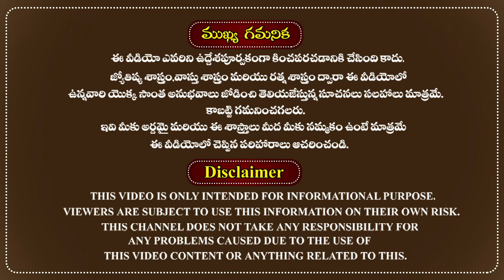Ugadi Rasi Phalalu 2022 | Vrushabha Rashi 2022 To 2023 | Ugadi Panchangam|Astrology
2022 నుండి 2023 వరకు వృషభ రాశి ఫలాలు మరియు ఉగాది పంచాంగం మీ కోసం.
The famous astrologer Sri doctor RMP Shetty was very well explained about Ugadi Panchangam(Rasi Phalalu) from 2022 to 2023 for Vrushabha Rasi or Taurus horoscope in the Telugu language according to astrology.

An unusual scholar in Astrology, Palmistry & Gem Therapy practicing for the past 37 years. Basically, an Advocate of High Court, Telangana & A.P. (INDIA) started reading Astrology, Palmistry & Gem Therapy from the last seventies. He took formal training in Astrology & Palmistry from various eminent Astrologers. He is a scholar member of the American Federation of Astrologers (AFA), USA. He was highly applauded and praised by internationally famous astrologers for his valuable research on predictive astrology, palmistry & gem therapy. He honored with a prestigious Doctorate by Westbrook University, the USA for his dedicated research work and noble services in the field of Astrology, Palmistry & Gem Therapy. He has come with innumerable correct Predictions, creating a niche for himself.